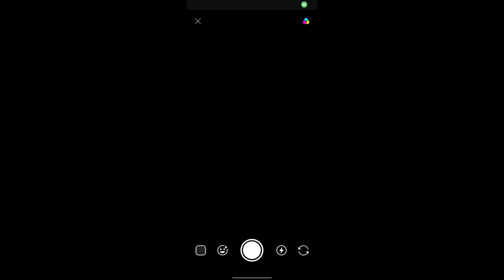How To Upload Story On YouTube | Add Story On YouTube | YouTube Par Story Upload Kaise Kare .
Hello friends,
Aaj is video me maine aapko bataya hua hai ki aap youtube pr story kaise upload kar sakte ho. Friends youtube pr story dalna bahut hi easy aur simple hai aap isko kuch hi steps me kar sakte ho lekin friends youtube pr story upload krne ke liye ek eligibility criteria rakha hua hai youtube ne jisko complete krne ke baad hi aap youtube pr stories upload krskte ho agar aapko abhi add to your story ka option show nahi ho raha hai to iska matlab hai aapne abhi eligibility critera pura nahi kiya hua hai agar aapko eligibility criteria janna hai ki kya hai to mujhe comment krdena me aapko youtube pr story tab ke liye eligible hone ke liye kya eligibility criteria hai is topic pr alag se ek video banadunga. Friends agar aapke mn me koi doubt hai to aap mujhe neeche comment kar dena me aapke doubt ko jald se jald solve karne ki koshish karunga aapke comment ka reply dekar aur agar aapka doubt jyada bada hua to me uss par alag se ek video bhi bana dunga aur agar aap mujhse baat karna chahte ha to aap mujhse instagram par directly baat kar sakte hai mera instagram username aapko neeche description me mil jayega ya fir aap usko mere channel ke about section me jaakr bhi le sakte ho. Friends maine iss video ko aisa banane ki koshish kari hui hai ki aapko is video ko skip karne ka mauka na mile kyuki iss video ko maine bilkul point to point banaya hua hai isliye ye koi jyada badi video nahi ha ye sirf aur sirf 1 minutes ki hi video hai. Friends agar aap mujhe koi topic suggest karna chahte ha jis par me video bana sakta hu to aap mujhe neeche comment kar dena me uss par jald se jald video banane ki koshish karunga. Aur ha friends agar video aacha lage to video ko Like karna, Share karna aur channel ko Subscribe karna mat bhulna aakhir aapke chhote bhai ka channel hai aur aap apne chhote bhai ke liye itna to kar hi sakte ho na.

Keywords -
1. Youtube par story kaise dale .
2. Youtube par story kaise lagaye .
3. Youtube par story ka option kaise laye .
4. Youtube story tab .
5. Youtube story upload .
6. Story on youtube channel .
7. Upload story on youtube .
8. How to add story on youtube .
9. How to post story on youtube .
10. Story tab on youtube .
                              THANKS